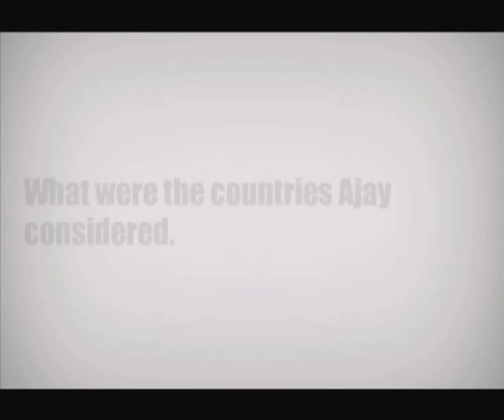Which is the best country for a Master's in Engineering?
Ajay, a Master's in Engg student at Cornell, tells EGE Global Education which countries he applied to for his course.